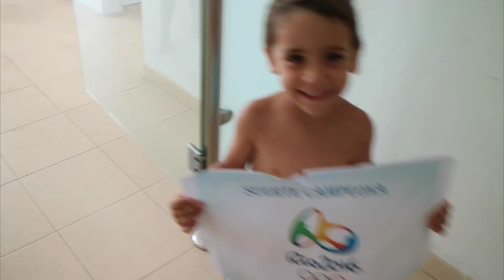FABERO CON SABINA ASENJO - JUEGOS OLÍMPICOS RÍO 2016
Video de apoyo a Sabina Asenjo por motivo de su participación en los JJOO de Río 2016.